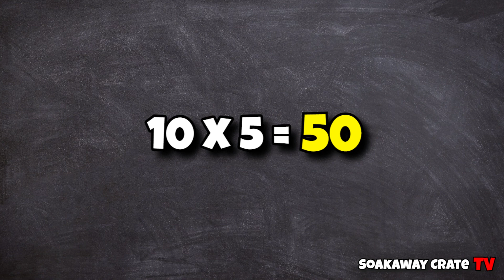How Many Soakaway Crates Do I Need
This video shows you a simple calculation to work out how many soakaway crates you will need.